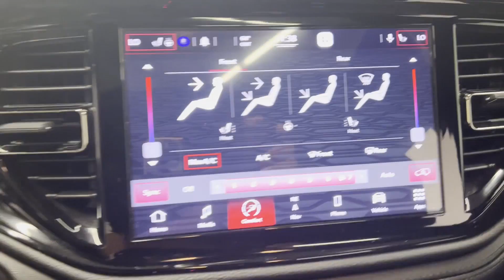Used 2021 Dodge Durango GT Plus 1C4RDJDG4MC798712 Westbury, Queens, Brooklyn, NYC, Long Island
2021 Dodge Durango GT Plus 1C4RDJDG4MC798712 Video

This 2021 Dodge Durango GT Plus 1C4RDJDG4MC798712 is full of phenomenal features such as: